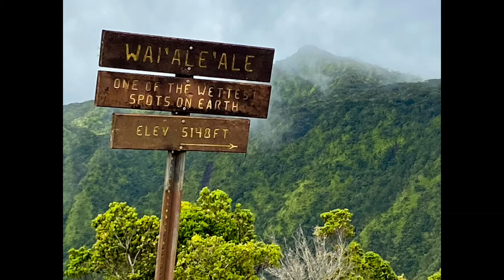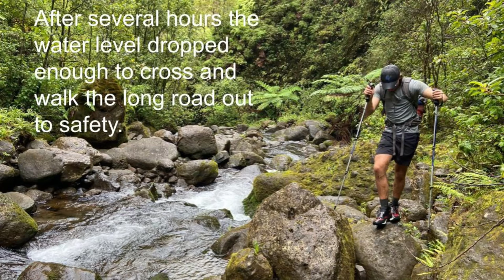18 year Journey to the Weeping Wall, Blue Hole, Mt. Wai'ale'ale Kauai, Hawaii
18 years after my 1st attempt, I successfully hiked to the Blue Hole but almost got stranded on the wrong side of the river when it swelled up to the point it was unsafe to cross to get out.